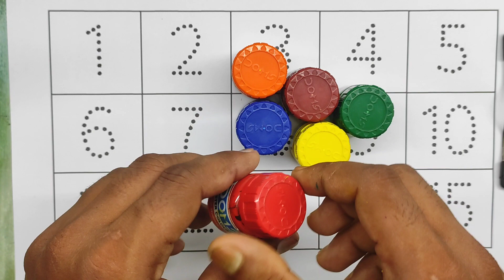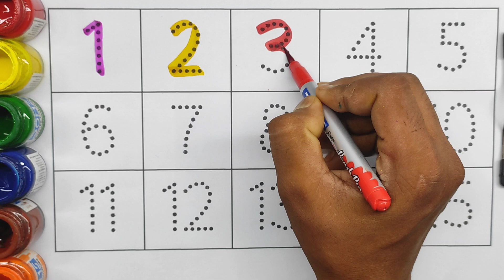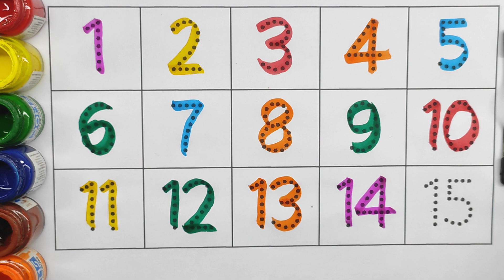counting 1 to 100,Numbers Song 1-100 |CoCoMelon Nursery Rhymes & Kids Songs,phonic songs a for apple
nursery rhymes
counting to 100
1 to 100
counting to 100 songs for kindergarten
counting songs
counting song
count to 100
counting
sing-along songs
counting to 100 song
counting numbers
baby songs
kid songs
children songs
1 to 100 counting song